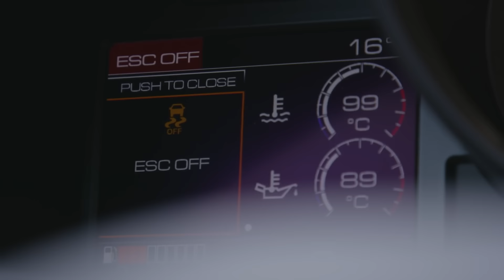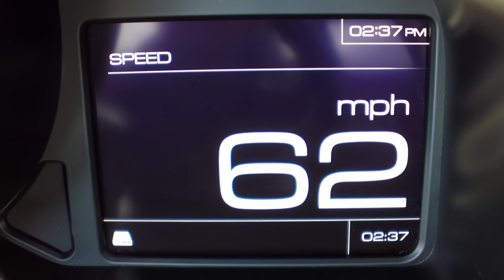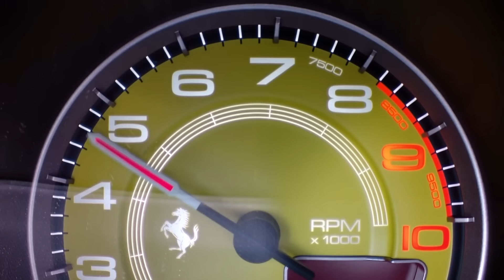Jason Cammisa on the 2017 Ferrari GTC4 Lusso — Vintage Motor Trend Ignition Ep.173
Spaghetti-Western, meet the Ferrari GTC4 Lusso. Lovely V-12, beautiful deer in the woods, and an idiot at 8000 rpm on a gorgeous back road.

Full review of the GTC4 Lusso including tech explanation of the 4RM awd system.

This video was uploaded as part of Jason Cammisa's professional showreel and portfolio as a writer, on-screen talent, and precision driver.